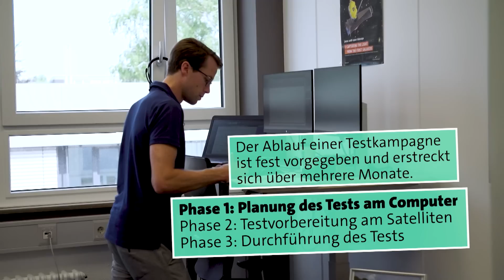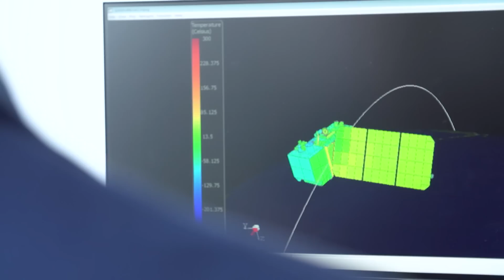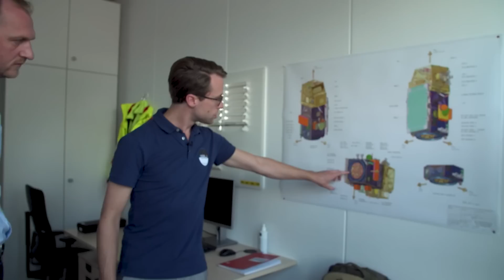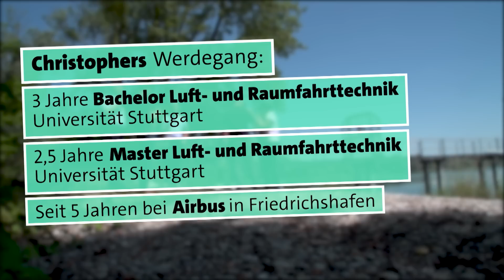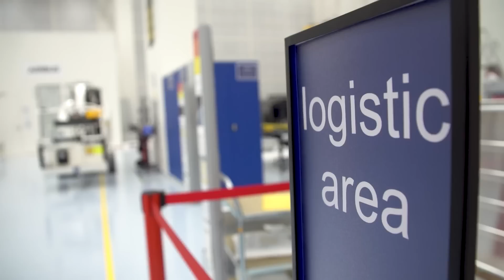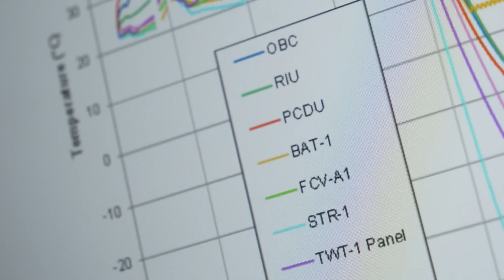Raumfahrt-Thermal-Ingenieur bei Airbus: Mein erster großer Satellit im All | alpha Uni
Ein Satellit fliegt ins All. Bevor das soweit ist, müssen Ingenieur:innen von Airbus Defence & Space den Satellit “Sentinel 2c - Copernicus”  bauen und für die Reise ins All vorbereiten. Als Thermal-Ingenieur muss Christopher und sein Team dafür sorgen, dass der Satellit den extremen Temperatur-Bedingungen im All standhält.  Ginge etwas kaputt, wäre das fatal.

Seit vielen Jahren baut Airbus in einem Reinraum in Friedrichshafen am Bodensee sämtliche Satelliten der Reihe “Sentinel 2 Copernicus” für die European Space Agency (ESA). Zwei Satelliten dieser Reihe fliegen bereits im All, seit 2018 wird der Satellit Sentinel 2c gebaut und für den Flug im All vorbereitet. Der Satellit soll später Bilder von der Erde machen, um Veränderungen der Umwelt zu dokumentieren. Letztendlich ist der Satellit also eine Kamera im All.

Als Thermalingenieur ist Christopher für die Wärmeregulierung des Satelliten im All zuständig.
Sämtliche Flugkörper sind im All nämlich extremen Temperaturen ausgesetzt. Im Weltraum hat es beispielsweise minus 270 Grad. Durch die Strahlen der Sonne und dem Betrieb selbst, können sich sämtliche Komponenten des Satelliten aufheizen.
Christopher und sein Team von Airbus Defence and Space müssen den Satelliten deshalb so vorbereiten, damit die Hardware des Satelliten nicht zu heiß und nicht zu kalt wird.
Dazu muss eine Testkampagne geplant und durchgeführt werden, um die Bedingungen im All möglichst real simulieren zu können. Geht dabei etwas kaputt oder passieren Fehler, sind diese Tests mit enormen Kosten und größeren Verzögerungen im eng getakteten Zeitplan verbunden.

Mehr zu Berufschancen, Skills und Gehalt haben wir euch hier zusammengefasst

Autor & Kamera: Sebastian Leidecker
Schnitt: Sebastian Eicher
CvD: Friederike Kühn
Channel Management: Marinus Zängerl
Projektleitung: Lennart Bedford-Strohm
Redaktion: Corinna Benning
Wie ist es, Jura zu studieren? Wie läuft der Berufseinstieg als Psychologin? Bei uns bekommst du echte Einblicke in Studium und Beruf. Ehrlich und direkt, von denen, die es wissen müssen!